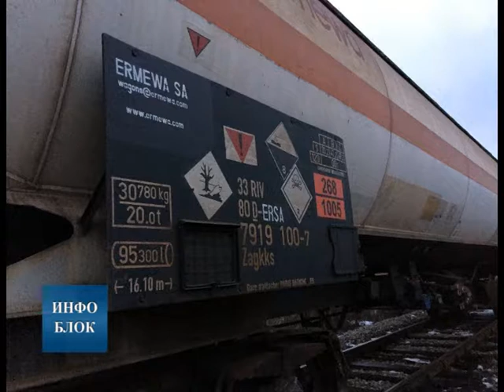Мештани Јасеновика вратили се кућама